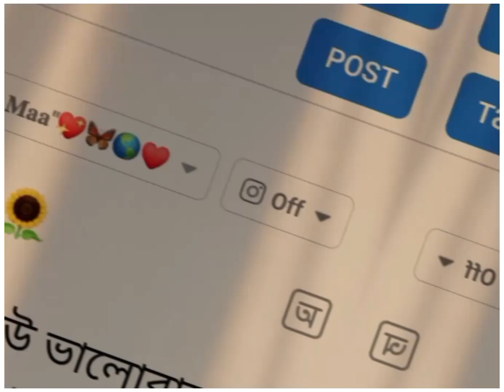প্রিয় মা তোমার মতো করে কেউ _ ভালোবাসে না এই সার্থপর সমাজে 4k full screen status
free Fire new event free Fire free diamonds  sad status ❤️❤️🙏 sad FB status editing dj status editing in vn app  alight motion status editing xxx videos sexy video  total gaming ajjubhai94  Raistar gameplay  Free Fire hack free Fire injector fb story text styles fb profile edit how to increase YouTube subscribers unlimited subscribers MOOD OFF status sad status 4k full screen status what's app status sad what's app status fb sad captions fb free followers free diamonds free YouTube subscribers dj status editing alight motion video editing vn app video dj editing dj Hard bass status with photo editing PicsArt photo editing PicsArt CB photo editing sad song hindi sad song Bengali sad song Bengali sad status bangla sad song bangla sad status abp ananda anubrata Mamata Banerjee narendra modi mahakal status editing 4k  how to increase YouTube subscribers live sucide bangla status editing free Fire injector free Fire hack diamonds hack  GOGON SAKIB ATIF AHMED NILOY adnan bujhbi tui kandbi tui Chand wala mukhda bewafa tera masum sa chehera 4k dj remix songs dj song maa rokha kali sounds danger sound ARMY LOVER 🎖️ 😈😈🎖️ ARMY LOVER status